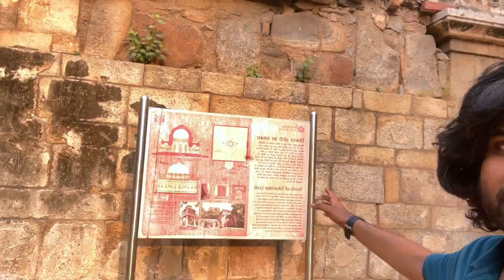Lodhi Gardens Of Delhi Vlog | Lodhi Gardens Information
Hello Friends!
In this video we have shown you our latest trip to a very famous historical site in Delhi i.e Lodhi gardens. So Friends Enjoy the video.